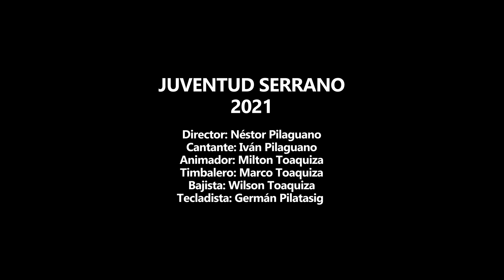JUVENTUD SERRANO ( ME ENAMORE CIEGAMENTE )